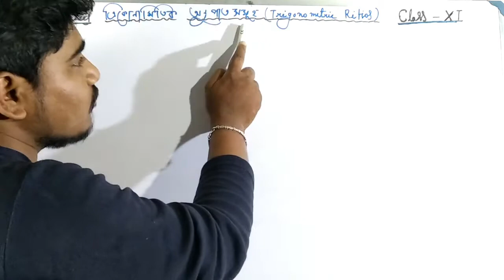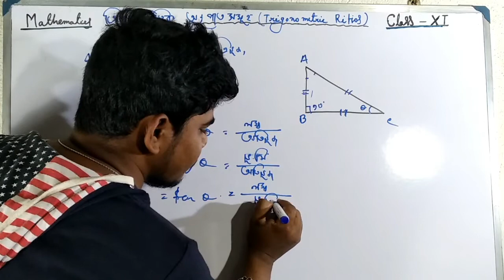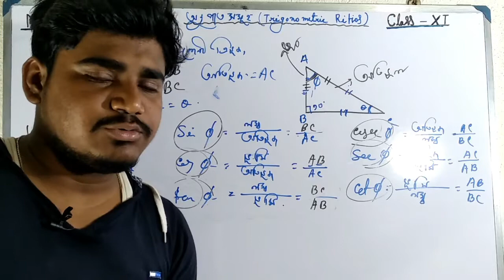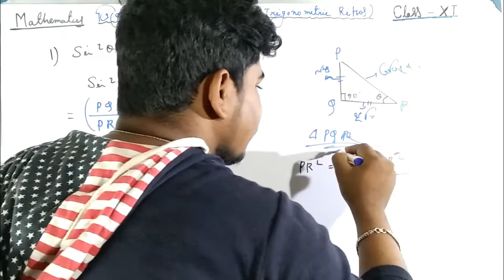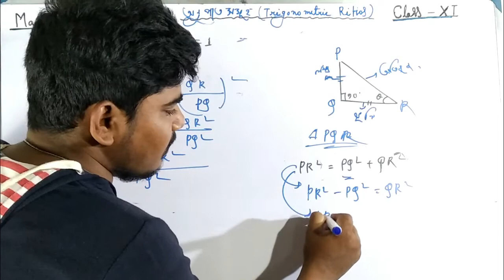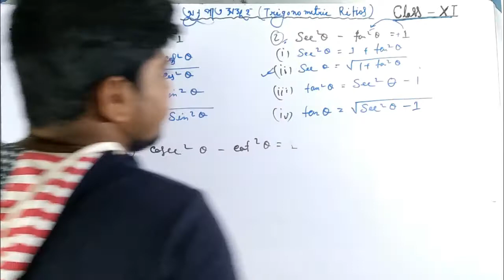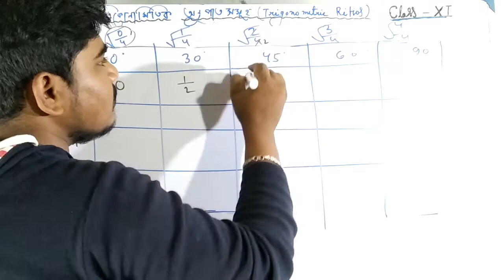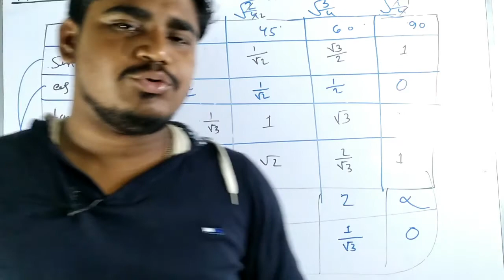ত্রিকোণমিতিক অনুপাত ও কোণ সমূহ | Trigonometric ratios and angls | class -XI | YouTube Sir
More tags -
Youtube sir live classes
trigonometry class 11 formulas
trigonometry class 11 notes
trigonometric functions class 11 pdf
trigonometric ratios table
trigonometry class 11 tricks
trigonometric functions class 11 explanation
trigonometry table
trigonometry formula
Mathematics Class XI | Trigonometric Function | Angles
ত্রিকোণমিতিক অনুপাত ও কোণ সমূহ